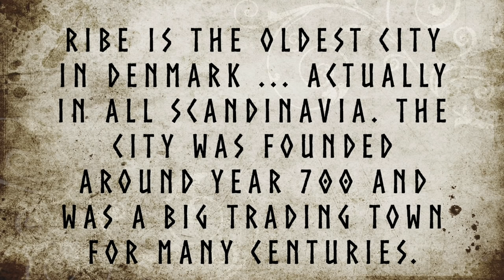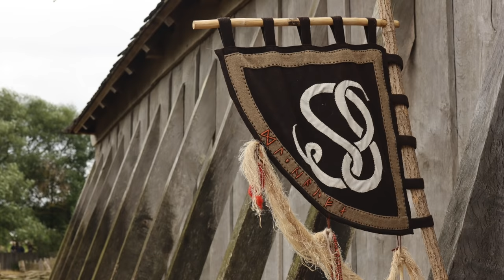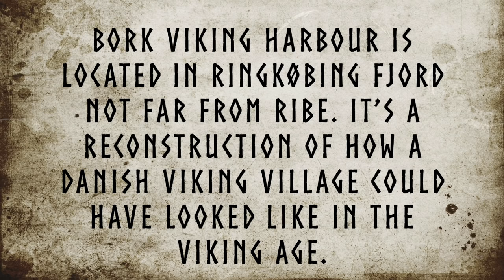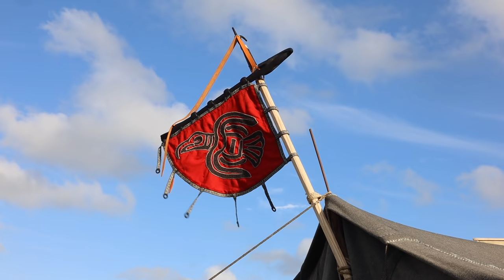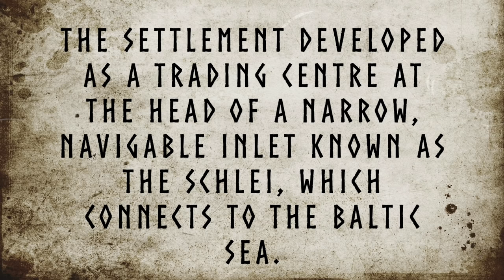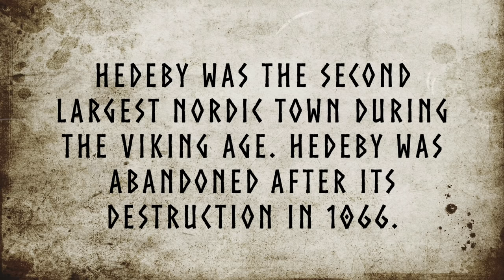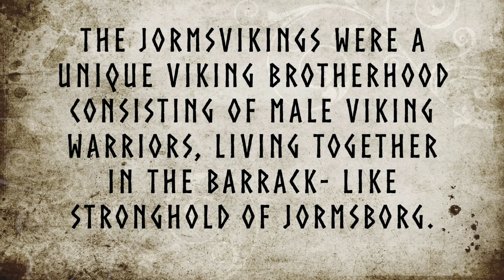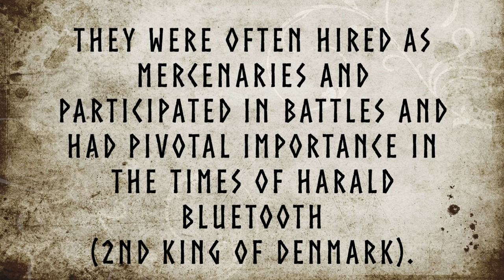Viking Villages in Ribe, Bork, Hedeby and Jomsborg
This is a video from my visit to the two Viking Villages in Denmark, and from the old Danish Viking Village...Hedeby and Jomsborg in Poland.
Hope you'll enjoy this journey back in time, where the Old Vikings lived and changed the wold.

Music: ( 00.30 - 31:12 ) Vopna, Normadic Dawn, Blacksmith, Until the end, Wanderer, Normadic Sunset, Behind the Sword…. by Alexander Nakarada

Music: ( 31:14 -. 42:02 ) Fjall, Varangain, Valhalla’s Dream, Discovery….